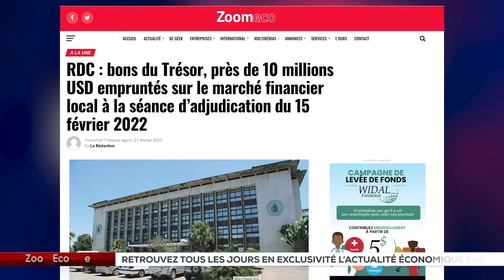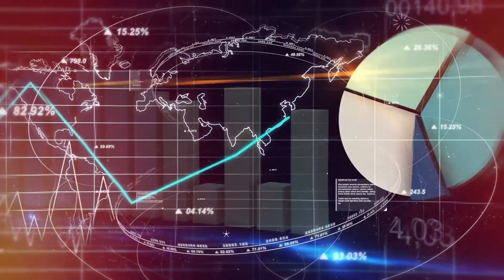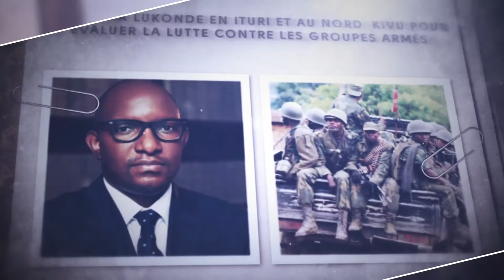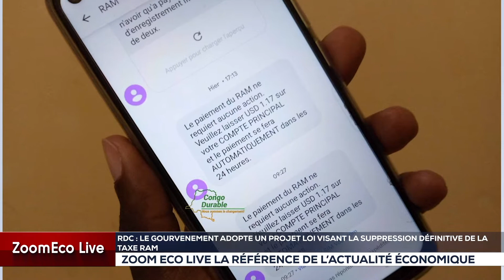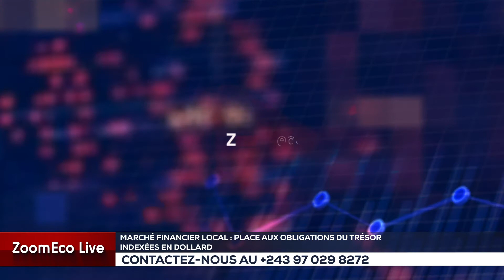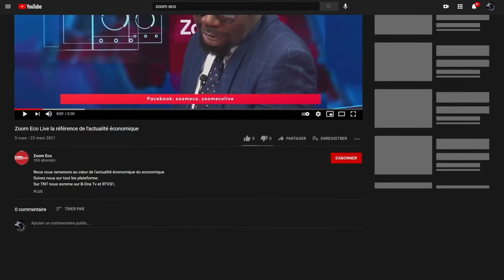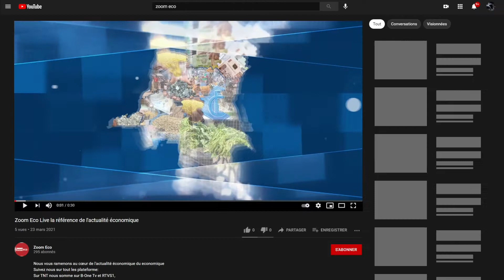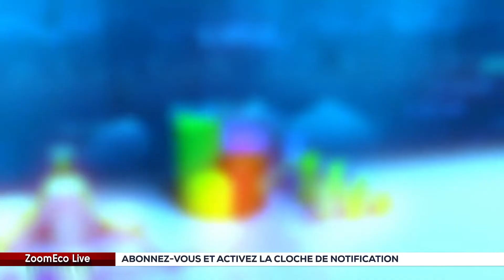ZOOM ECOLIVE DU 21 FEVRIER 2022